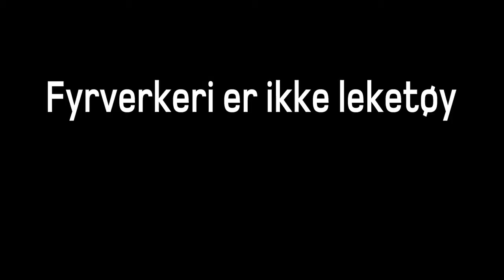Fyrverkeri er ikke leketøy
Kampanjefilm laget av Idéfagskolen for DSB (2009)